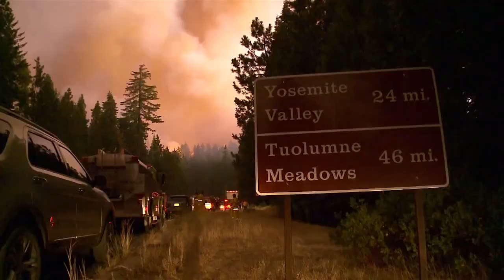CAL OES DTF GOLD COUNTRY